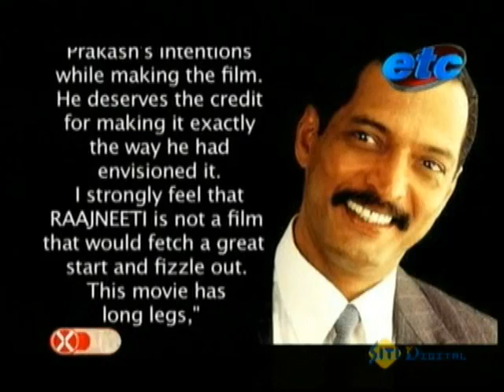ETC - Xtras June 09 '10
Catch all the super hits as well as the one hit wonders, the songs that cant get off your lips and all the dialogues you just cant stop using.
The up and coming stars that have stolen your heart and those you cant get enough of? ETC Xtras is a complete download on the newest trends that have hit the industry,
whats in and whats out in the flashy world of Bollywood. So get the latest buzz on Bollywoods newest releases and those released only on ETC Xtras, every hour,
all through the week